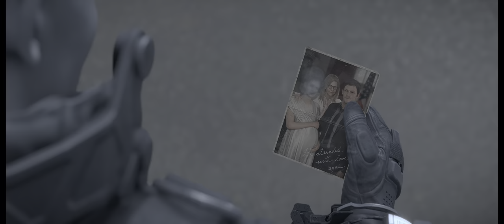'우리는 언제나 연결되어 있을 거야' [4K HDR 데스 스트랜딩] *Part. 43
*3500x 2070super 16GB UWQHD *HDR

00:00 의뢰 No. 69 '그녀의 "해변"으로 이동
24:00 저작권 음소거 구간
29:45 의뢰 No. 69 '그녀의 "해변"으로 이동